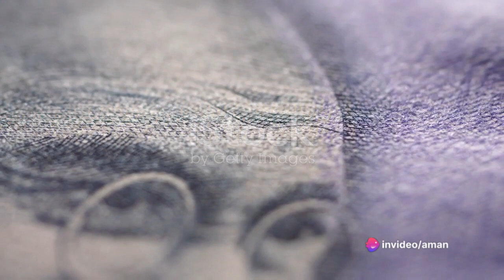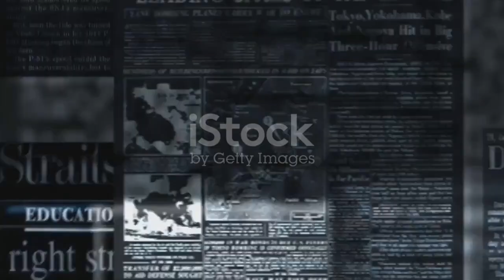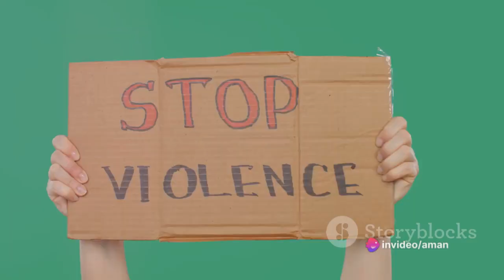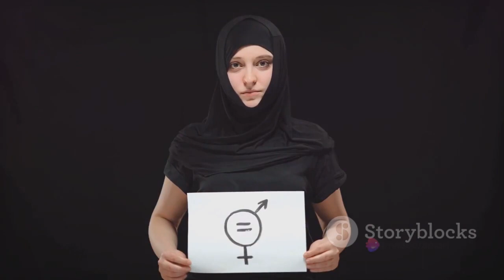The Unseen Side Controversies of Mahatma Gandhi || Controversies, Criticisms, and Contributions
Welcome to our in-depth exploration of Mahatma Gandhi's life, where we dive into the complexities of his journey. While Gandhi is celebrated as a symbol of nonviolent resistance and India's struggle for independence, there are also controversies and criticisms associated with his actions and beliefs.

In this thought-provoking video, we delve into the lesser-known controversies and criticisms surrounding the life and philosophy of Mahatma Gandhi. Join us as we unravel the complexities of one of history's most influential figures and question his legacy. From his political strategies to his personal beliefs, we shed light on the controversial aspects of Gandhi's life that are often overlooked. Get ready to challenge your perspective and engage in a deep dive into the untold chapters of history. Let's start a meaningful conversation!

OUTLINE:

00:00:00 The Legacy of Mahatma Gandhi
00:00:41 Gandhi's Views on Caste
00:02:07 Gandhi's Views on Race
00:03:32 Gandhi's Views on Women
00:05:01 Gandhi's Handling of Bhagat Singh's Case
00:06:35 Gandhi's Handling of Partition
00:08:09 Gandhi's Personal Lifestyle and Opposition to Modern Medicine
00:10:19 Conclusion
00:10:57 End Sting

1. Mahatma Gandhi
2. Gandhi Legacy
3. Gandhi Controversies
4. Gandhi Criticisms
5. Dark Side of Gandhi
6. Gandhi's Complex Legacy
7. Gandhi's Impact
8. Controversial Figures
9. Indian Independence
10. Nonviolent Resistance
11. Caste System
12. Race Views
13. Women's Rights
14. Bhagat Singh
15. Partition of India
16. Historical Figures
17. Social Justice
18. Human Rights
19. Gandhi Philosophy
20. Gandhi's Contribution
21. Gandhi's Controversial Views
22. Gandhi's Role in History
23. Critique of Gandhi
24. Historical Analysis
25. Gandhi's Life

Your engagement helps us bring you valuable content on diverse topics.